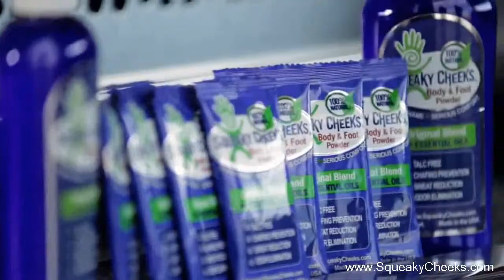Severe jock itch Squeaky Cheeks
- Jock itch is a fungal infection that infects the groin area. This infection is not restricted to men because girls have been proven to suffer from this fungus additionally. The fungus can also cause ringworm of the scalp and athlete's foot. The great news is jock rash is not difficult to take care of. But in case you leave it untreated it may get the skin of the crotch to break down. You are then at risk for some other kinds of illnesses. Read on to find out more about an excellent treatment for jock itch.

It is important that you take appropriate care of your own jock itch rash. In case you don't take good care of it, the rash can get substantially worse.
Wetness is the enemy as it pertains to these symptoms. Therefore, if you have been swimming or working out, you should get your wet clothes off right away and shower and you must get off your wet clothes right away. Be sure that you dry completely so that no moisture is clear. It is possible to use talcum powder to absorb a number of the moisture
If you continue to wear wet clothes to get a long period of time, the moisture in combination with all the warm, dark surroundings of the crotch is the right spot for fungus to grow

In case the itching and burning is actually becoming to you personally, try soaking in a bath of tepid to warm water and Epsom salts
Once the soak is completed, dry your groin area completely. Try to locate some tea tree oil at the local health food store. Rub this all over it. This is an essential oil that comes from a plant that's native to Australia. Tea tree oil continues to be put to use for countless decades to assist heal all kinds of skin ailments. This is an easy treatment for jock itch that can have you feeling better in no time.

Home remedies usually are not the single alternative to your own symptoms. You may want to locate a great natural solution. These natural options remedies that are natural are great because they're created from essential oils and other natural ingredients.
These solutions may be better for you than over the counter options. The natural creams and lotions will probably work against your rash while being gentle for your skin.
If the itching and burning is really becoming to you personally, try soaking in a bath of tepid to warm water and Epsom salts
It's up to you which treatment for jock itch you choose to use. However, you  even need to experiment a couple of different ones because we discovered the best product for you. It's called Squeaky Cheeks and it's an all-Natural body and foot powder answer that will stop the sorness amazingly fast and help you wet well in a few of days. When we try it, it was definitely the top product out there.
The other advantage is that it's very inexpensive it starts at $3.99 and if for any reason you don't like it, they offer a money back guarantee, so you got nothing to lose but the discomfort you can get it in their website:
So, if